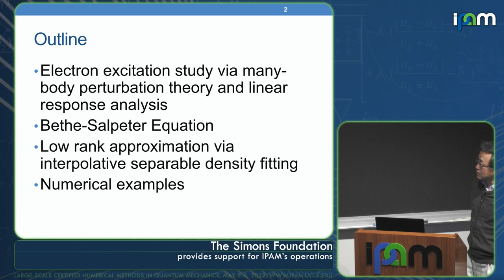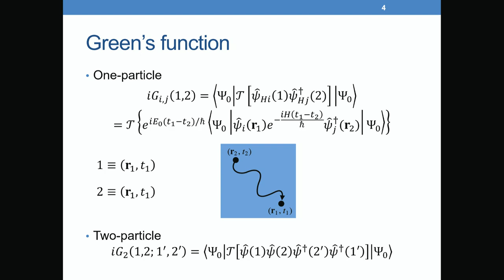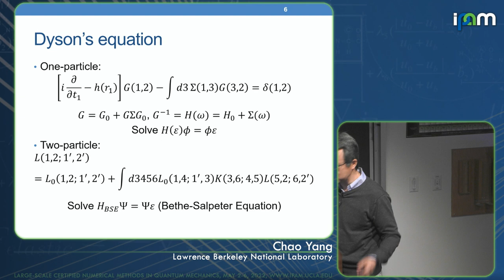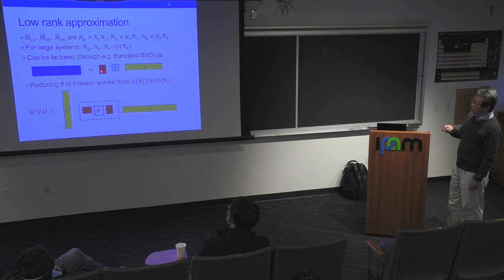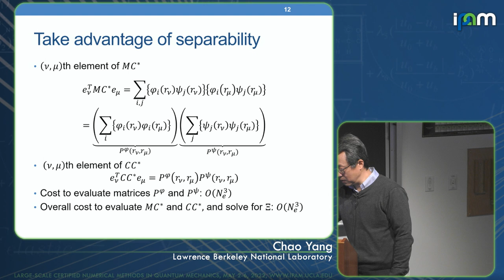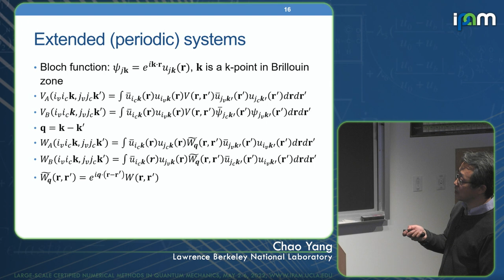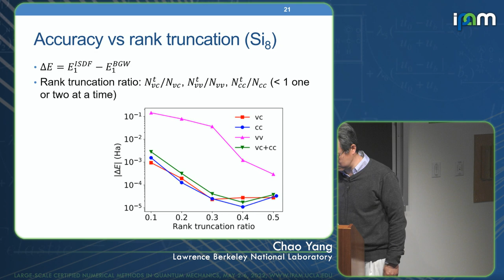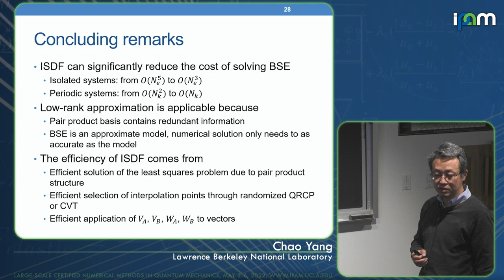Chao Yang - Low rank approximation in electron excitation calculations - IPAM at UCLA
Recorded 02 May 2022. Chao Yang of Lawrence Berkeley National Laboratory presents "Low rank approximation in electron excitation calculations" at IPAM's Large-Scale Certified Numerical Methods in Quantum Mechanics Workshop.
Abstract: A practical way to study electron excitation computationally is to first use the Kohn-Sham density functional theory (DFT) to perform a ground state calculation, and then solve a Dyson's equation satisfied by a one-particle or two particle Green's function derived from a many-body perturbation theory or linear response analysis. This type of calculation is often computationally demanding because it requires diagonalizing a Hamiltonian that is more costly to construct and potentially much larger in dimension. I will describe how a recently developed low rank approximation technique called interpolative separable density fitting (ISDF) can be used to significantly reduce the computational cost. I will explain why low rank approximation is effective in these post-DFT calculations and demonstrate the accuracy and computational efficiency of such an approach.